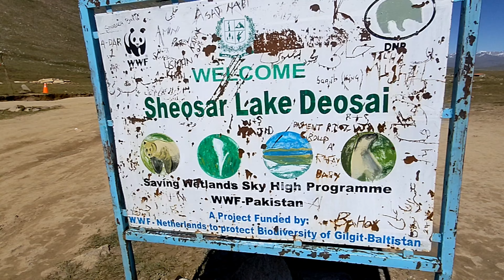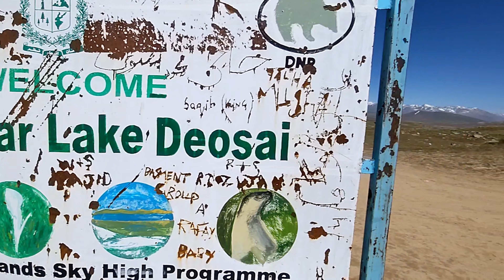10 Days Trip To GB 🇵🇰 | Part 3 | Deosai Vlog | Deosai National Park / Deosai Plains, Skardu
10 days trip to GB 🇵🇰 | Part 3 | Deosai National Park / Deosai Plains, Skardu, Pakistan

This video is the 3rd part of my '10 days trip to GB 🇵🇰' series. In this video we share our experiences of the Deosai National Park location in Skardu. Deosai is a high-altitude alpine plain (plateau) and National Park located between and Skardu Districtand ([Astore District])and (Kharmang District)in Gilgit-Baltistan, Pakistan.

Deosai Plains are situated at an average elevation of 4,114 metres (13,497 ft) above sea level and considered as the second highest plateaus in the world. For this reason it is also known as the "Roof of the World". It is home to Himalayan Brown Bears which is an endangered species.

URBAN GUEST HOUSE:
📍Ali Chowk Skardu City
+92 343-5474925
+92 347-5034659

YABGO TRAVEL & TOURS:
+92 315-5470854